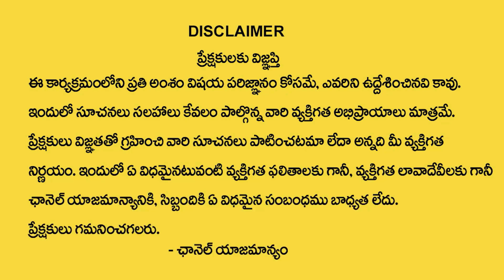రోహిణి నక్షత్రం వారి జీవితం- లక్షణాలు | Characteristics Of Rohini Nakshatra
Watch► రోహిణి నక్షత్రం వారి జీవితం- లక్షణాలు | Characteristics Of Rohini Nakshatra